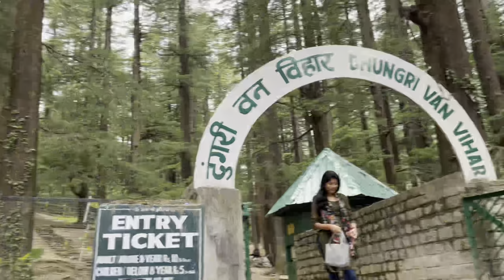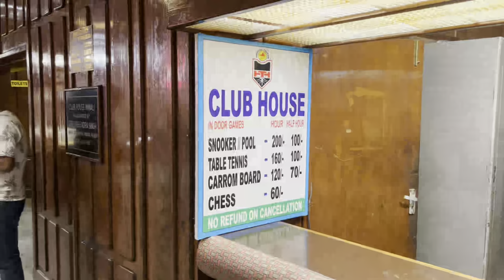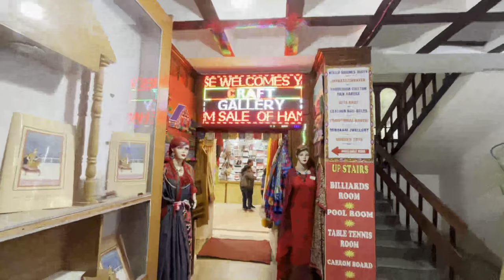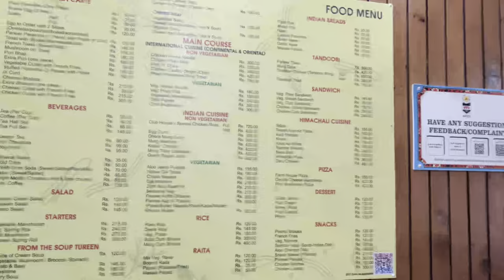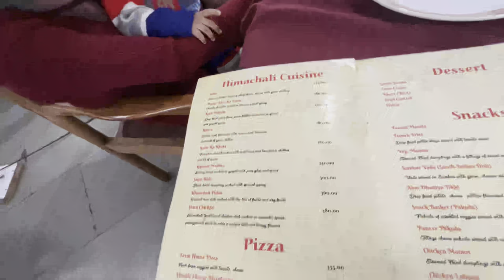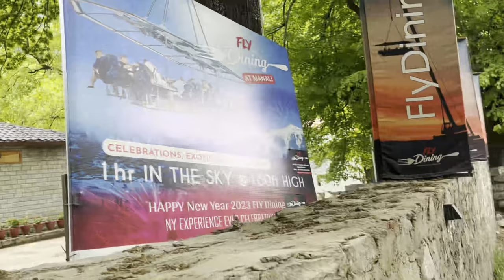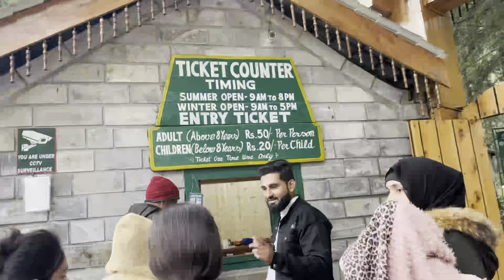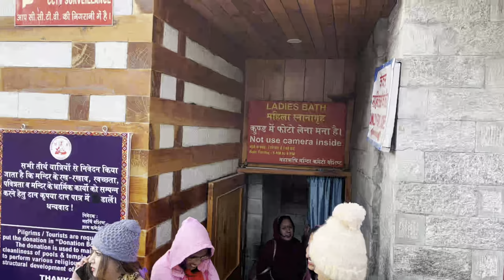Manali Budget Tour Plan in May 2023 | Manali Complete Tour guide | Best places to visit in Manali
Best hotel in manali: The Chichoga Estate
Hampta pass road, opp. Chichoga Road, Manali, Himachal Pradesh 175103
Its near bus stand also you will see glacier/mountain view while lying on bed.

00:00 Intro
00:25 Hotel room tour
03:07 Day 1 tour places to visit are Hadimba Devi temple, Vashisht temple, the club house, van vihar, mall road etc.
03:24 Hotel- The Chichoga Estate
03:27 Tour Journey started of Day 1
03:48 Snowfall in hampta pass, koksar & sissu and local sightseeing.
04: 44 Activities+Fun games in Hadimba temples such as Zipline, Hot air balloon, car& bike ride for kids.
05:22 Local market/shop in hadimba temple from here you can buy parsad, dry fruits, shall, caps etc.
05:50 Nature in hadimba temple
06:19 Bollywood sound by local pahadi instruments + local shops for jewellery & purse
08:09 Hadimba Temple darshan + sightseeing and exploring the places in hadimba
10:39 Photoshoot in manali dress with humsafar
10:52 Dhungri van vihar
11:46 The club house all information including Ticket price, local markets for woolen clothes and restaurants.
18:27 Fly dining restaurant feels like heaven in sky
19:06 Van vihar, manali , Ticket price for adults and children
19:41 Mall road manali sightseeing market for shopping
20:21 Vashisht temple, here you will get kund where you ll get hot water every time & view of mountains and glaciers.
23:00 Outro

Manali complete travel plan 2023
Manali complete tour guide
Manali complete tour in May
Manali best places to visit in May
Manali best places to visit
Manali best place for snow
How to go Rohtang pass
how to go Sissu
how to go Koksar
Manali complete travel guide 2023
Manali complete guide
How to travel jn budget manali
Where to stay in manali
Best hotel in manali
Best resort in manali
Best hotel nearest bus stand manali
How to go by train manali
Manali complete summer plan 2023
Manali budget trip 2023
Manali budget trip in summer
Manali budget trip in May
Manali budget trip tamil
Manali budget trip plan
Manali budget trip from Delhi
Manali budget trip telugu
Best bus service from Delhi to Manali
Best Laxmi holidays bus for Manali
Best volvo bus 9600 for manali
How to book bus ticket for manali
Manali roadmap 2023
When rohtang pass is opening
Hadimba Temple
Vashisht Temple
The club house
Mall Road
Van vihar
how to go hadimba temple
how to go vashisht temple
how to go mall road
how to ho van vihar
Sissu
Koksar
Koksar distance from manali
Best waterfall in manali
Best Jogini waterfall in manali